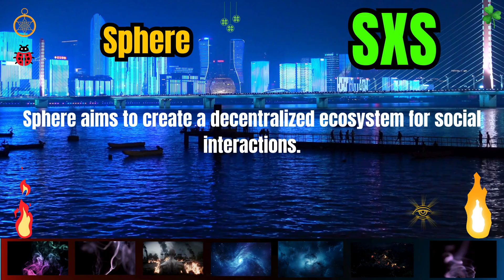The Shocking Sphere Coin SXS Secrets | Cryptocurrency New Crypto Token Facts Trading Guide